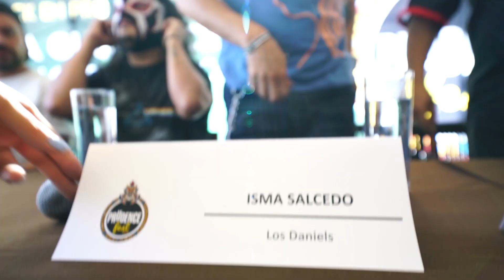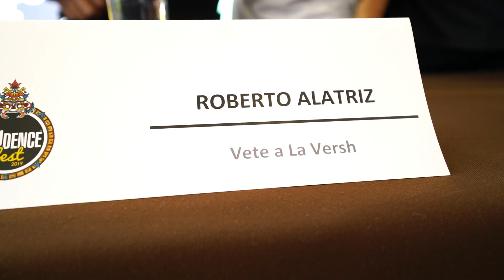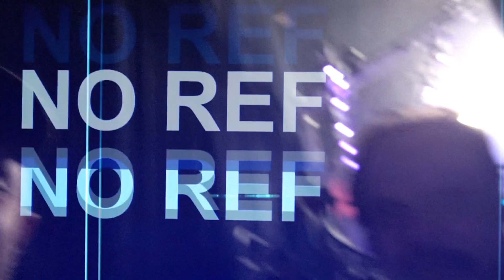¡LAS PENDEJADAS QUE HACEMOS POR CALIENTES!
Todos tenemos un historial de pendejadas que hemos hecho por calientes, conozcan estas historias de algunos representantes del rock nacional.

El Prudence Fest estuvo llenó de buena música y llevó un gran mensaje a los jóvenes, concientizar a que lleven su sexualidad con responsabilidad.